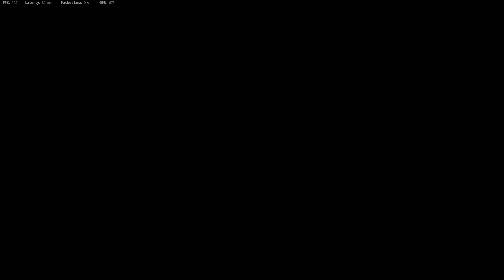(PC) Call Of Duty Vanguard: 128 Elim. Xim Apex 1080p 240hz Skypad 3.0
PSN: EL1TE_X_T4CT1CS

XBOX: EL1TE X T4CT1CS

STREAM: ELITE5122

ROUTER: ATT BGW-210

GAMING MONITOR: LG 27GN850-B 144hz / Alienware AW2521Hf 240hz

PLAYING STYLE: XIM APEX MOUSE Pwnage Ultra Custom Symm 2 Wireless / Razer Huntsman Mini reds

MOUSE PAD: SkyPAD Glass 3.0 XL Gaming Mouse Pad

RECORDING DEVICE: EVGA XR1 lite Capture Card

RECORDING MIC: Focusrite Scarlett Solo 3rd Gen USB Audio Interface/ Rode PodMic Cardioid Dynamic Broadcast Microphone

GAMING HEADSET: Audio-Technica ATH-ADG1X / SOUNDBLASTER X7

CONSOLES: PS4 PRO.

PC:i9-10850k 4.8ghz

GPU: Gigabyte Aorus RTX 3070 8GB Master

RAM: G.Skill Trident Z RGB Series 32GB

PSU: Corsair 750 WATTS

STORAGE: 248GB SSD/ 2X500GB HDD/ 1TB HDD

COOLER: Corsair iCUE H150i Elite Capellix Liquid CPU Cooler